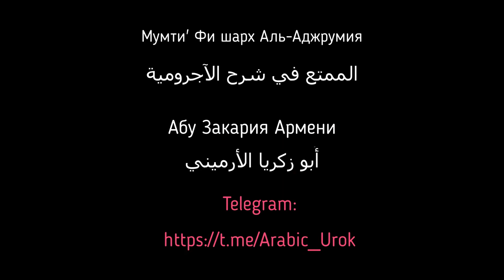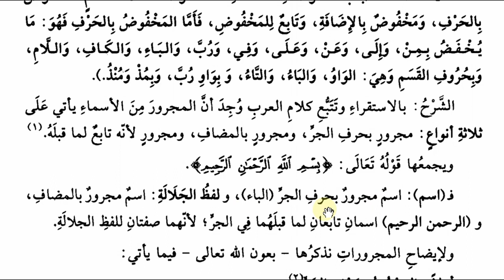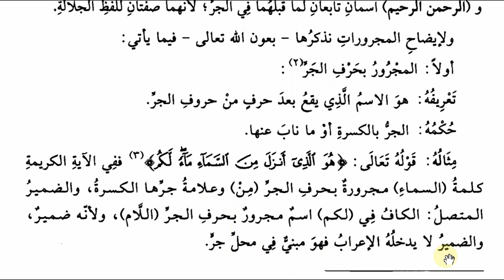Аджрумия. Урок #65 ( 1 ) بَابُ الْمَخْفُوضَاتِ مِنَ الْأَسْمَاءِ، الْمَجْرُورُ بِحَرْفِ الْجَرِّ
Автором книги Аль-Аджрумия, является
Ибн Аджурруум: его звали Абу Абдуллах Мухаммаду бну Мухаммад ибн Дауд Ас-Сынхааджи. Родился в Морокко г. Фес в 672 г. по х. Умер Ибн Малик в 723 г.по х. Он являлся ученым-грамматистом. Получил известность благодаря прекрасной книги Аль-Аджурумия по грамматике арабского языка который он составил для начинающих. Многие ученые обратили внимание на эту книгу, доказательством этого является большое количество шархов к Ааджурумии.
Возможно кто-то захочет выучить матн, ниже будут нужные материалы. Сохраняйте слушайте и читайте книгу в облегченной форме вместе с нами.
А также у нас на канале вы можете найти файлы pdf формате матн и шарх к этим урокам.

Следите за обновлениями уроков, по мере возможности мы будем стараться обновлять наш канал إن شاء الله